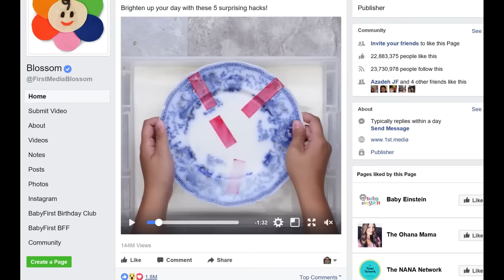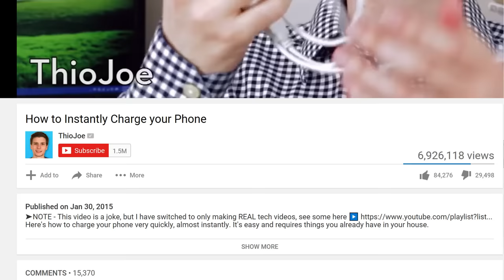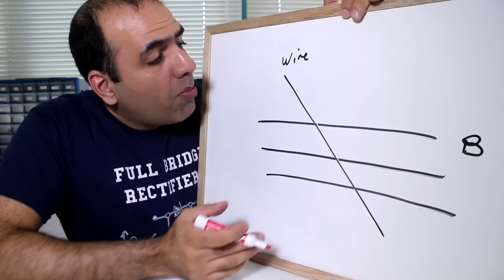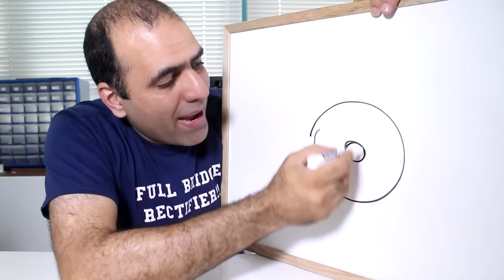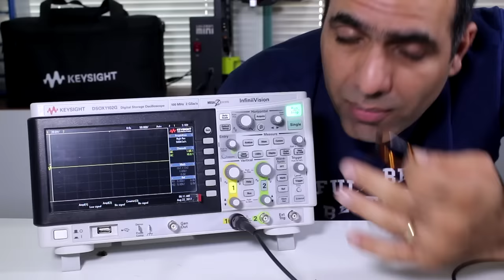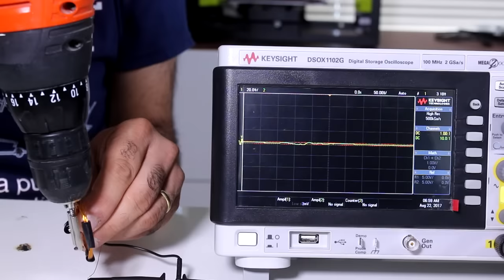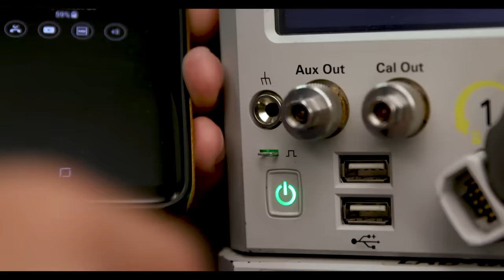Fake DIY Projects Exposed, and How a Real Generator Works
Internet was supposed to bring knowledge to masses, not a deception stage to @$$e$!
At least let’s take the opportunity to understand how a real electronic generator should work.
Like to get the same Scope as mine from Amazon

C.R. Parent